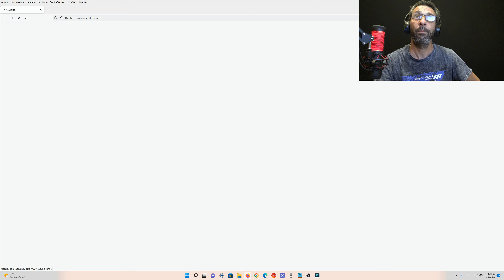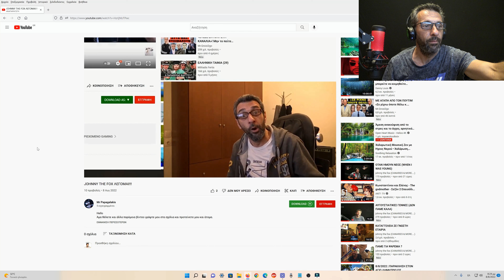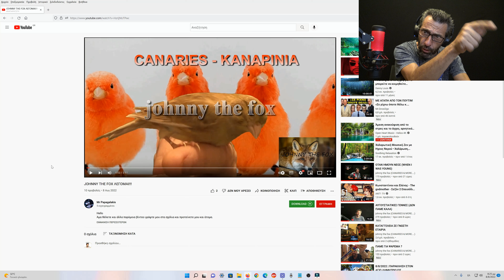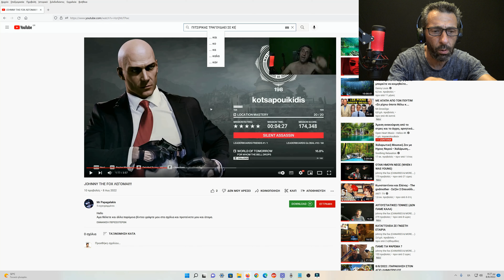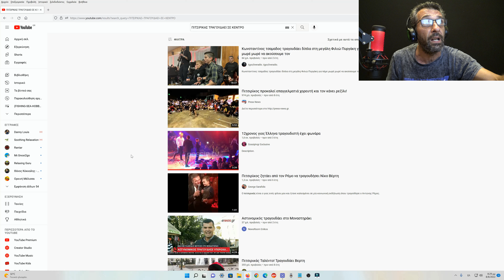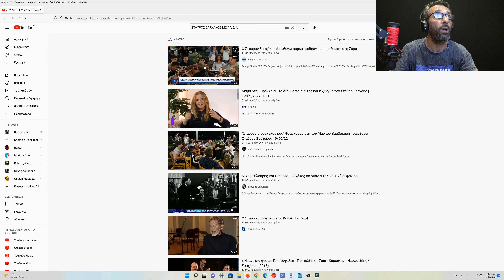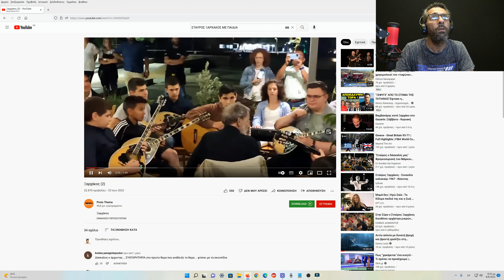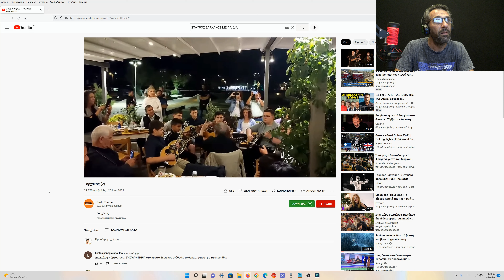ΚΟΤΣΟΜΠΟΛΙΑ Νο 3